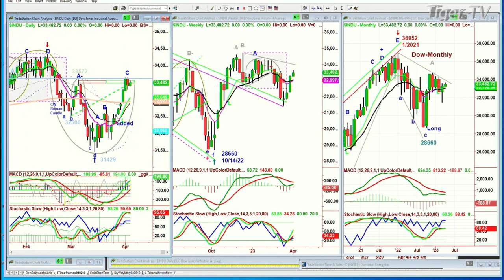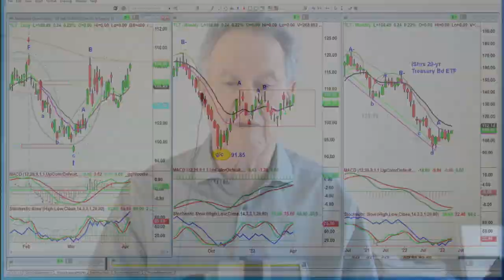April 6th, 9AM ET Market Update on TFNN - 2023